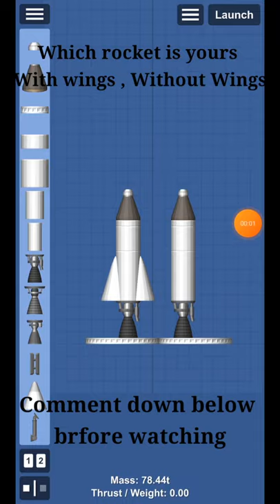Wings VS Without Wings || Race || Spaceflight simulator